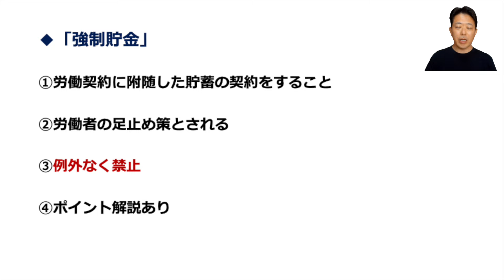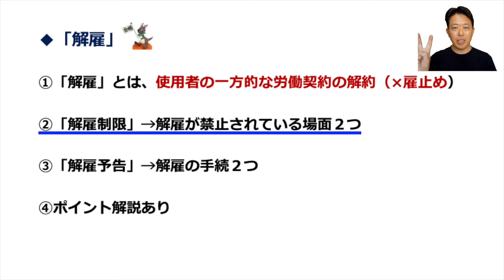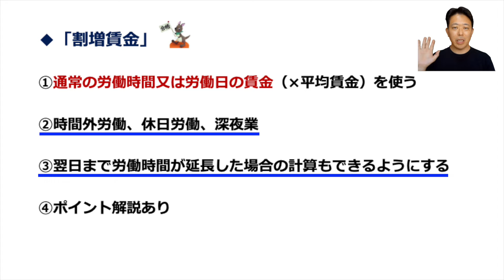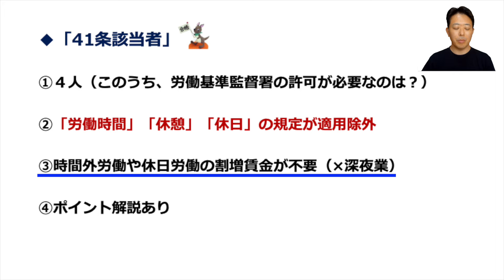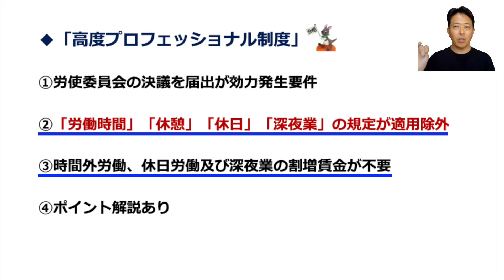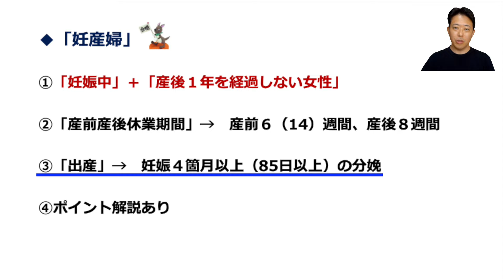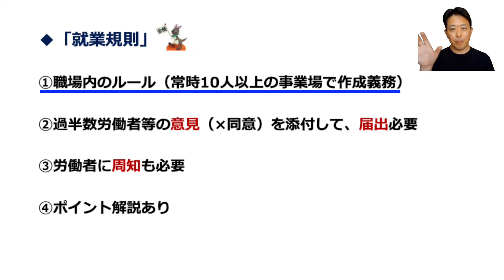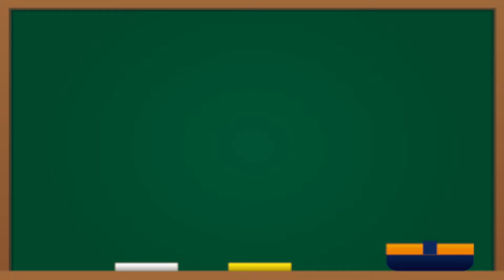【社労士合格１分解説】労働基準法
社労士試験の各法律で、重要なキーワードを１分程度でシンプルに解説しています。社労士試験の勉強を始める方はもちろん、また再受験の方も短時間で重要なワードのポイントを思い出せるようになります。

今回は「労働基準法」です。

●まったく新しい社労士受験テキストの登場です↓↓

２０２５年度目標　社労士合格プレミアテキスト　労働科目編

２０２５年度目標　社労士合格プレミアテキスト　社会保険科目編

●まったく新しい社労士過去問題集の登場です↓↓

２０２５年度目標　社労士合格セレクト過去問題集　労働科目編

２０２５年度目標　　社労士合格セレクト過去問題集　社会保険科目編

（１クリックで登録完了します！

◆社労士試験の短期合格を目指すなら、下記のシリーズ動画も欠かせません！

〇オススメ！「プチ講義基本パック」のダウンロード

●興味のある方だけ覗いてみてください♪

〇資格学校の現役講師が司法書士に挑戦した体験記です⇩
「難関資格でも受けてみようか？」

〇おもしろくて、タメになる勉強小説を書きました♪
　　「自信をもって勉強しているかい？」